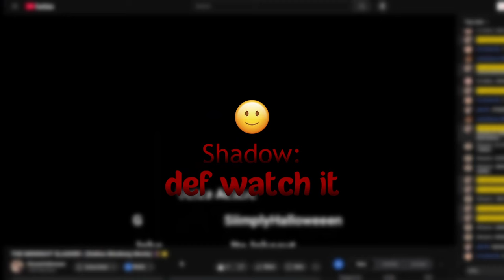Quitting Mermaid Lagoon for Bloxburg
My friend G aka SiimplyHalloween made a Bloxburg horror movie! It's a slasher film set in the 80s, in which G and her closest friends discover the truth behind their hometown's greatest mystery.

About: Welcome to the Kingdom! On Emperiella's domain, you will find exclusive cinematic animations. I also make update/challenge videos on Mermaid Lagoon and make videos on other Roblox games with friends.